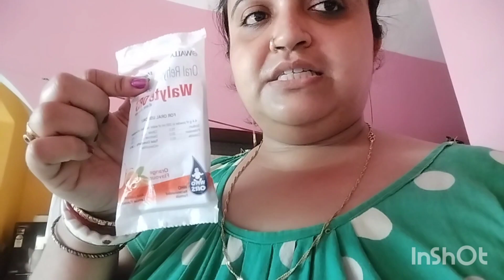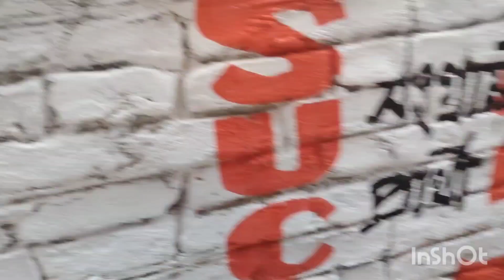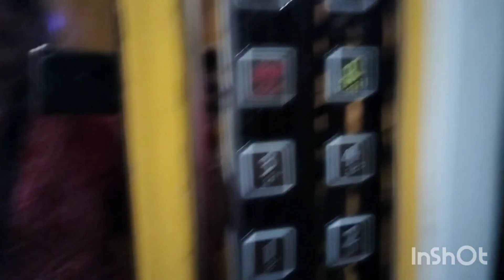শুক্রবার টা হয় খুব চাপের।।স্কুল থেকে ফিরে এসে আবার jate হয় karate করতে।।তার উপর আবার এই অসহ্য গরম।